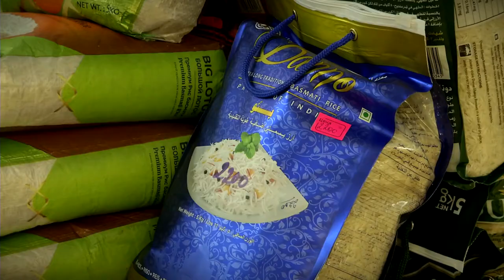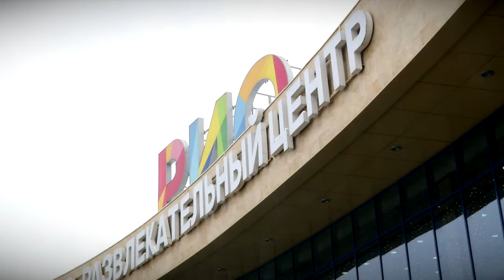В Твери продолжает работу Индийская выставка